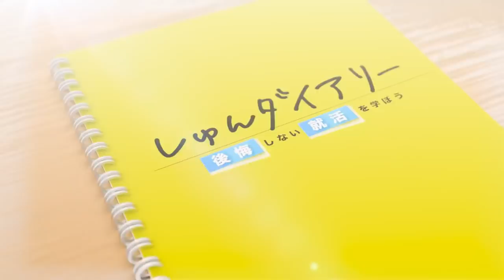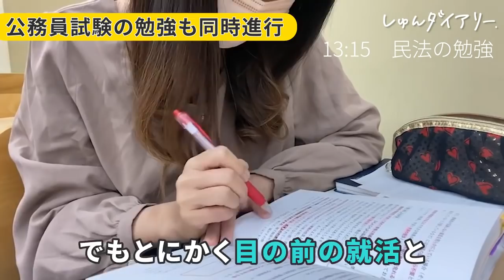インターン50社参加！？ガチ就活生の1日密着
Flattoでも公開中！

【内容】
0:00 ダイジェスト
0:20　起床
0:46　洗顔・化粧
1:06　持ち物準備中
1:34　登校中に突撃！
2:23　オンラインインターンに参加
2:50　1つ目のインターン終了！
3:08　コンビニで友達に遭遇
3:19　公務員試験の勉強
3:34　説明会2個に参加
3:47　説明会終了
4:07　帰宅中に突撃！
4:54　先輩にオンラインOB訪問
5:12　オンライン授業受講
5:24　ゲーム
5:44　就寝